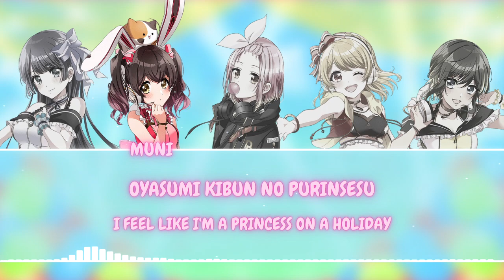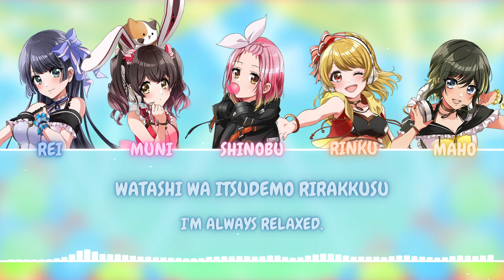Ultra Relax (ウルトラ リラックス Urutora Rirakkusu) - Happy Around! feat. Inuyose Shinobu [ROM/ENG] Lyrics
Title: Ultra Relax (ウルトラ リラックス Urutora Rirakkusu)
Original Artist: Shinohara Tomoe
Cover Artist: Happy Around! (ハッピーアラウンド!) feat. Inuyose Shinobu
Lyrics: Ishino Takkyu
Composition: Ishino Takkyu
Arrangement: Takeda Yusuke